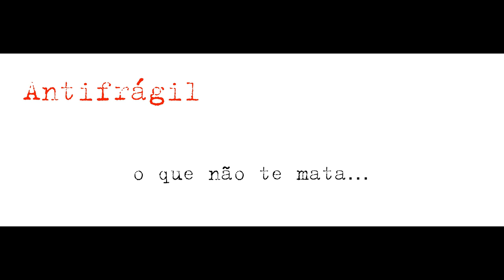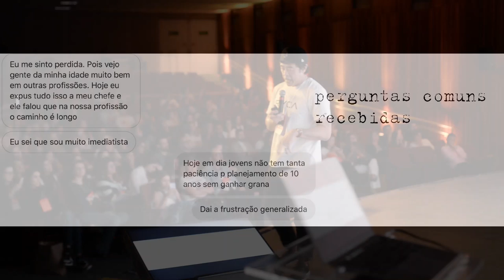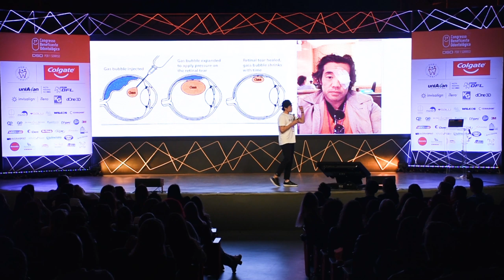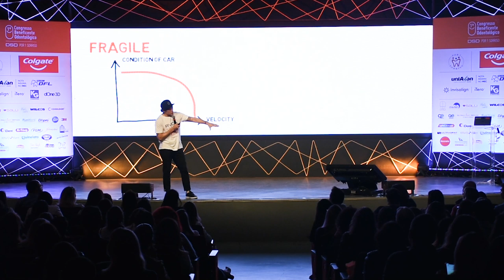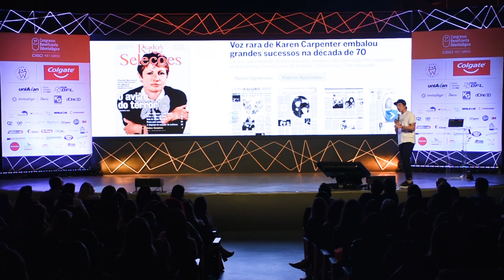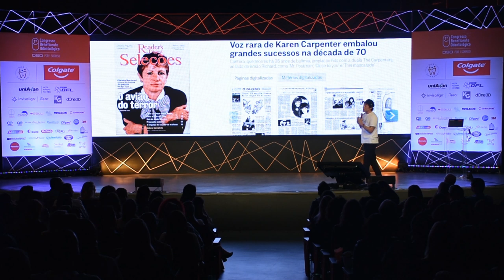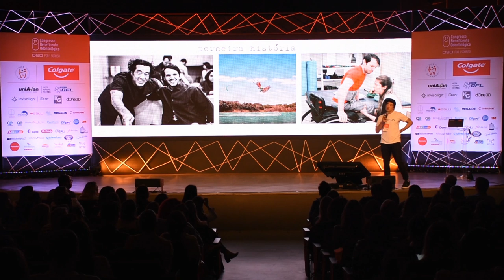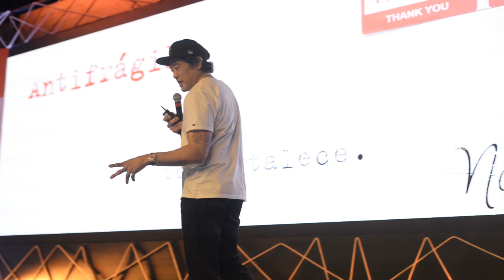Palestra DSD Congresso Beneficente Odontológico - Antifrágil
Palestra no DSD com o tema:

“Antifrágil: o que não te mata...Comumente escuto perguntas sobre segredos (se eles existem) e dicas para um norte dentro da profissão; pedem na verdade formas de ser menos doloroso o caminho profissional.

Eis aqui o grande segredo: tem que ser doloroso, caso contrário não existe crescimento profissional. Muitos não concordam, aceito. Nesta leve e rápida palestra vou discutir meus pontos, uma vez que eu me tornei a minha própria cobaia”